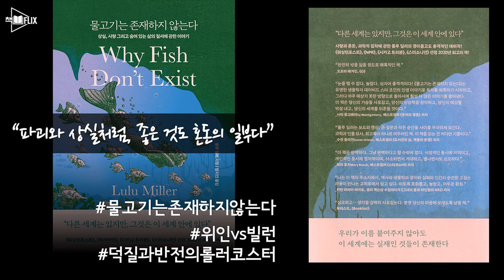[책] 물고기는 존재하지 않는다 “덕질과 반전의 롤러코스터”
◆ 휴가엔 버라이어티
- 물고기가 대체 뭐길래
- 에세이x과학사x생애사x스릴러x사회비평
- 범주를 넘는 상상력

◆ 덕질의 덕질의 덕질
- 미들네임은 아보카도
- 지옥에서 온 컬렉터
- 이름을 붙여보자

◆ 혼돈 vs 질서
- 너는 중요하지 않다
- 권력x질서의 끔찍한 혼종
- 알고보니 빌런

◆ 팝업스토어 닫습니다
- 휴가 같은 시간
- 미니 NG모음